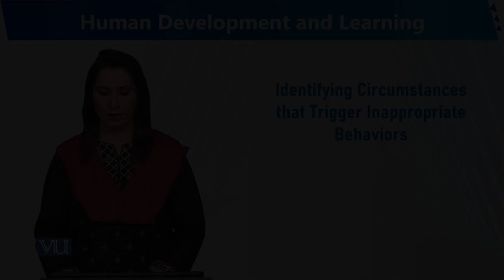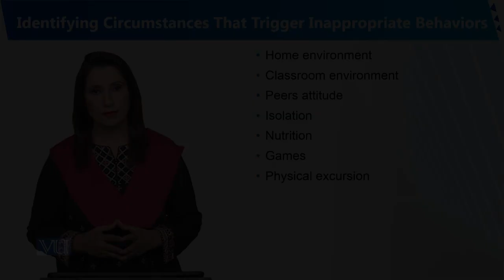Circumstances That Trigger Inappropriate Behaviors | Human Development and Learning| EDU302_Topic176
Topic176 - Identifying Circumstances That Trigger Inappropriate Behaviors,
By Dr. Sumaira Rashid